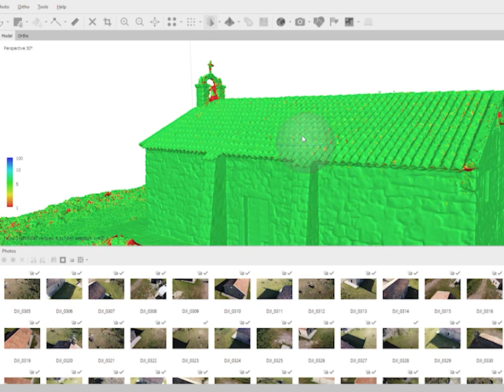fotogrammetria Chiesa di San Leonardo di Silonis (Luras)